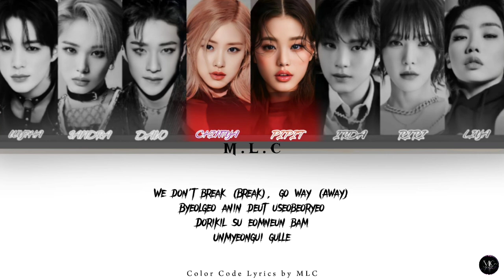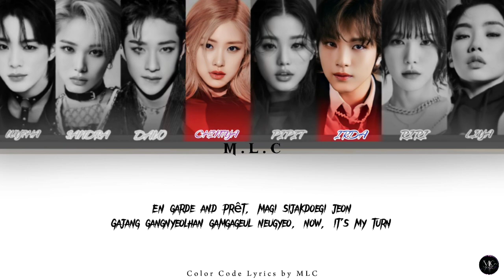[SPECIAL PROJECT FAMILY #4] BOYS PLANET - EN GARDE [COVER]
Tittle song : EN GARDE
Original song : BOYS PLANET
Cover by :
- WYTHA as JENO (NCT DREAM)
- SANDRA as MIA (EVERGLOW)
- DAVO as BANGCHAN (STRAYKIDS)
- CHINTYA as ROSE (BLACKPINK)
- PIPIT as WONYOUNG (IVE)
- IRDA as HAECHAN (NCT)
- RIRI as WENDY (RED VELVET)
- LIYA as AIKI (DANCER)
Editor  audio : ALL MEMBER
Editor CCL : CHINTYA and DAYEON